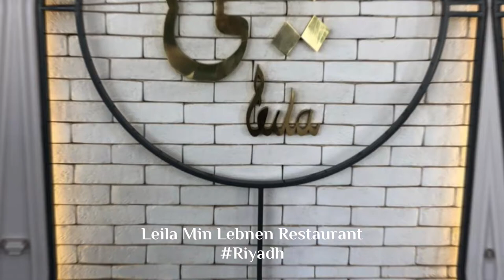Leila Min Lebanon Restaurant | Riyadh | Welcome Saudi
If you’re in the mood for some Lebanese food, then why not try Leila Min Lebnen (Lebanon)? A real winner of traditional Lebanes cuisine, this eatery prides itself in serving the most flavourful dishes directly inspired by Lebanon. Don’t miss out on their signature and generous “Grills and Platters,” “Hot and Cold Mezze,” signature “Fatteh,” and a line of beautifully prepared cold beverages.

Leila’s interior is simply decorated, yet offers plenty for the eye to wonder at. The wooden tables are surrounded by rounded comfy chairs of various colors including purple, green, and floral. Leila also provides its guests with a terrace of sofas for anyone looking to enjoy the morning or evening breeze.

ليلى من لبنان Leila Min Lebnen، Takhassusi Street, Riyadh Saudi Arabia